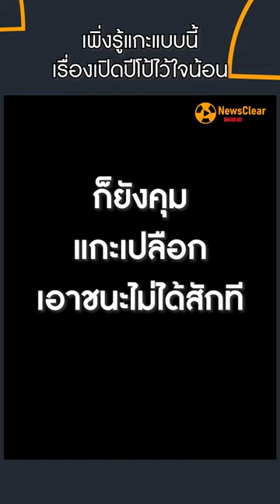คุณแม่ปลื้ม ลูกน้อยฉลาด มีวิธีแกะปีโป้ แบบง๊ายง่าย | EP. 37 | NewsClear_Social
แม่เพิ่งรู้ปีโป้เขาแกะกันแบบนี้ ที่ไม่ได้มีแค่กิ๊บหมุน

จะกินปีโป้ทั้งที ต้องลำบากใช้มือแกะเปลือก ที่แกะยังไงก็ดึงไม่ออก แม้จะมีชาวเน็ตสอนทริคด้วยการใช้กิ๊บหมุน ก็ลำบากหากิ๊บอีก แต่เด็กน้อยวัย 2 ขวบ เขามีวิธีแบบง่ายที่ไม่ต้องมีอุปกรณ์ให้ลำบาก จนแม่เองก็เพิ่งรู้ ชมคลิปกันค่ะ